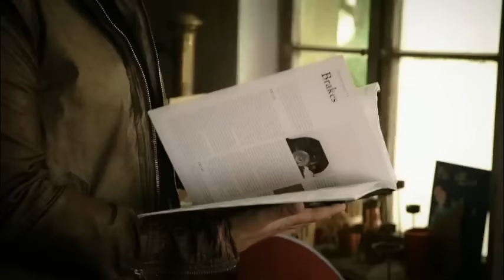Damals (Ute Freudenberg & Christian Lais)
Aktuelle Single von Ute Freudenberg & Christian Lais